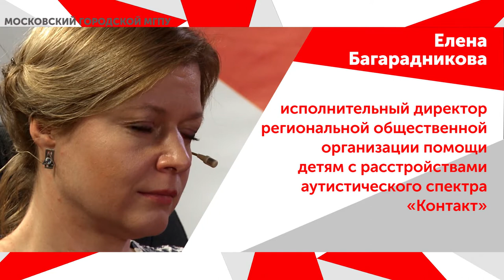Обычный класс. Необычные дети / Ток-шоу «Городской университет» — МГПУ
Уже четыре года в Москве реализуется программа «Столичное образование». Благодаря ей, дети с особенностями развития могут обучаться в обычной школе со своими сверстниками. Стали ли мы терпимее друг к другу?

Гости выпуска:
Елена Багарадникова, исполнительный директор региональной общественной организации помощи детям с расстройствами аутистического спектра «Контакт»
Ирина Левченко, доктор психологических наук, профессор, заведующая лабораторией инклюзивного образования Института специального образования и комплексной реабилитации МГПУ
Тамара Новикова, директор ГБОУ города Москвы «Специальная (коррекционная) школа №1708», заслуженный учитель РФ, кандидат экономических наук, логопед высшей категории
Игорь Шпинцберг, руководитель Центра реабилитации инвалидов детства «Наш Солнечный Мир»